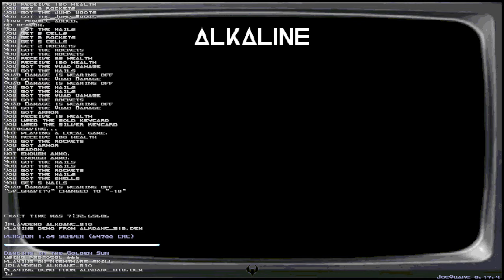Quake - Nightmare 100% of alk_dancing by Justin 'optic' Fleck in 8:10 (142s improvement)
--Downloads--

Runner  : Optic

Map     : alk_dancing - Dancing in the Golden Sun
Skill   : Nightmare 100%
Secrets : 10/10
Kills   : 223/223
Time    : 8:10
Date    : 1/19/2023

142 seconds faster then my previous record